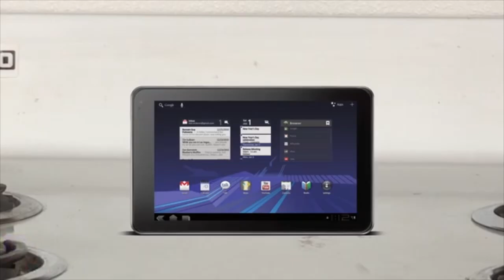Annoying Orange - Spliced Intro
As requested by, Martyn McMurray. I don't own Spliced, or Annoying Orange.